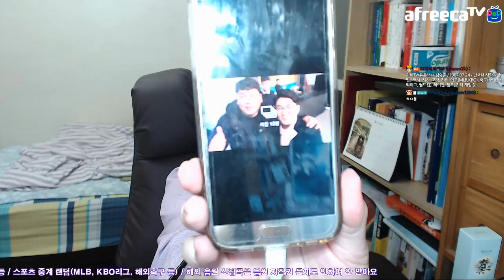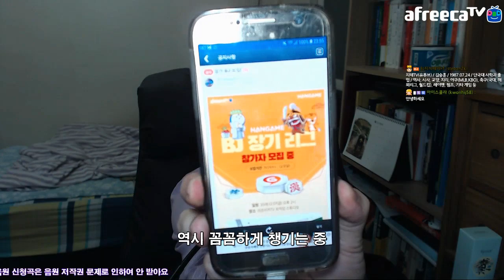지테 님을 기억해주는 많은 BJ들 덕분에 공식방송 계속 참가하고 싶어요 AfreecaTV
좋은 게 좋은 거잖아요. +_+